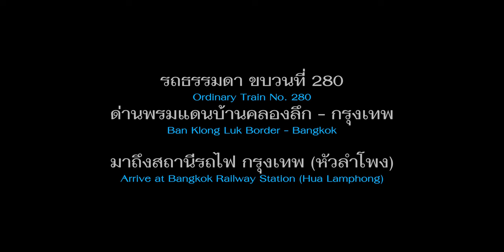รถธรรมดา ขบวน 280 ด่านพรมแดนบ้านคลองลึก - กรุงเทพ มาถึงสถานีรถไฟ กรุงเทพ (หัวลำโพง)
Ordinary Train No 280   Ban Klong Luk Border  - Bangkok  arrive at Bangkok Railway Station (Hua Lamphong)

บันทึกวีดีโอ วันที่ 23 พฤศจิกายน 2564
Record Date : 23 November 2021

Camera : SONY A6400 + Kit Lens

Editing Software : DaVinci Resolve (FREE version)